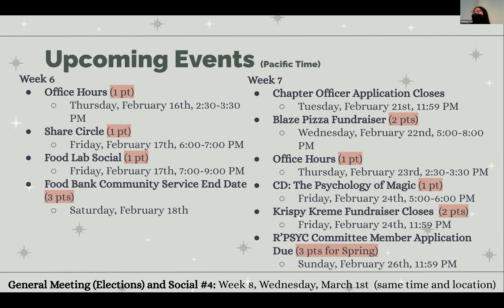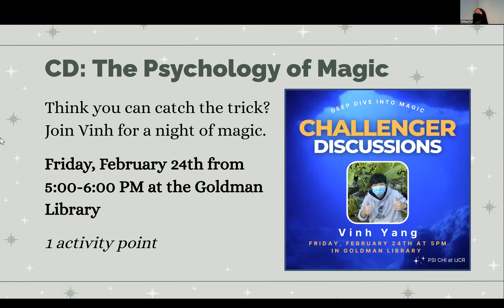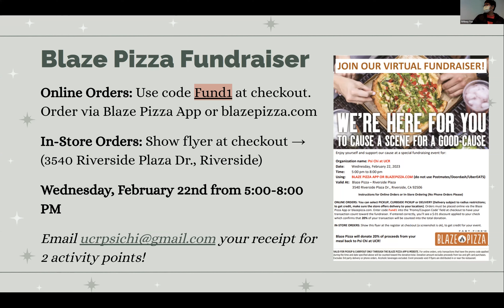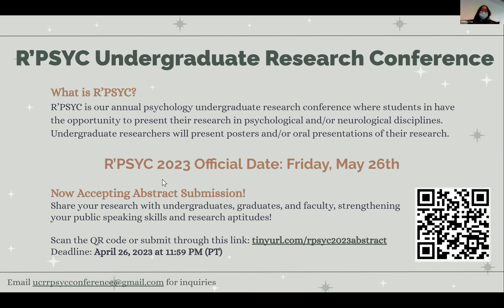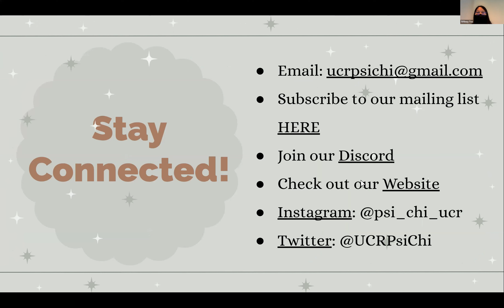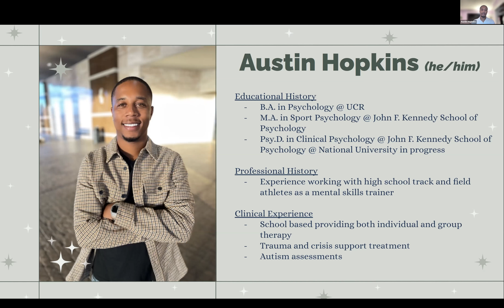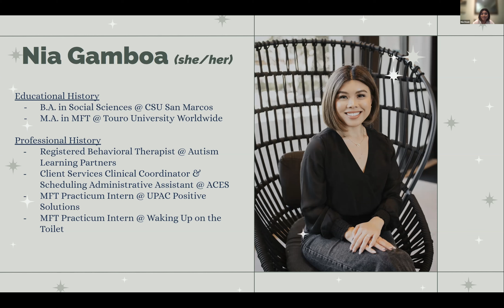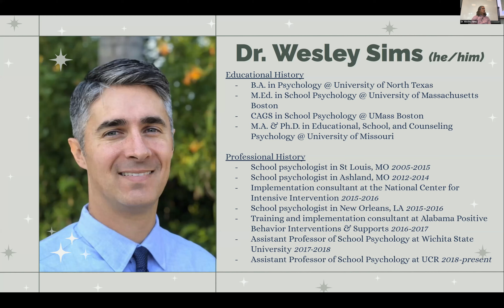Winter 2023 GM 3: Psychology in the Field